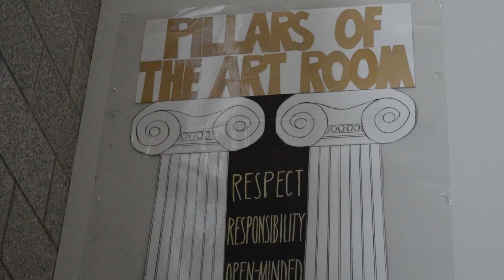Art Elective Promo at Shorecrest High School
We encourage you to sign up for Art electives at Shorecrest. Please see Ms. King or Ms. Johnson for more information.